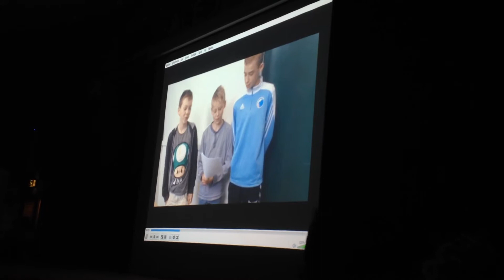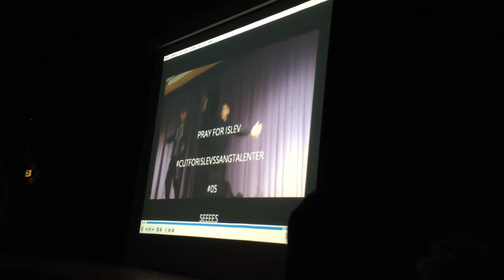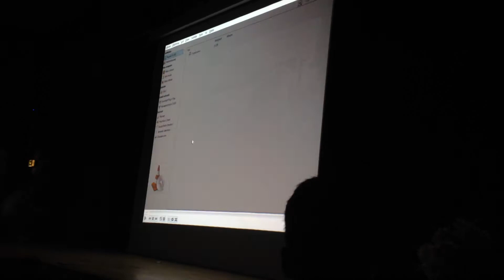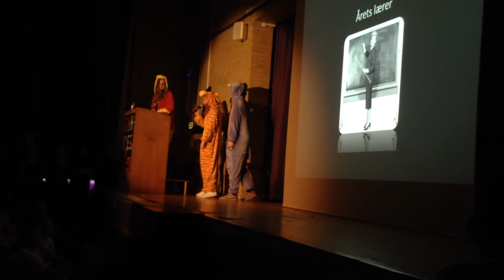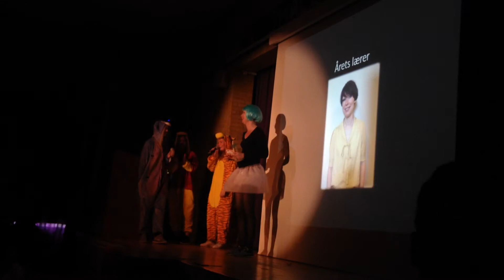Sidste skoledag på Islev Skole - 29. maj 2015 [PART 2]